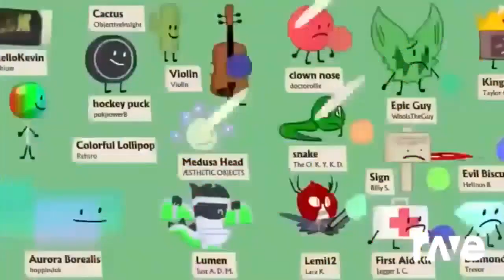Ravedj X Ravedj - Ravedj X Ravedj & ١٦ Songs د.سليمان حسين